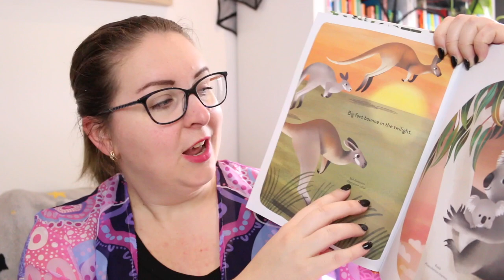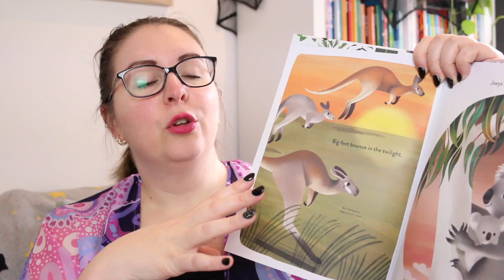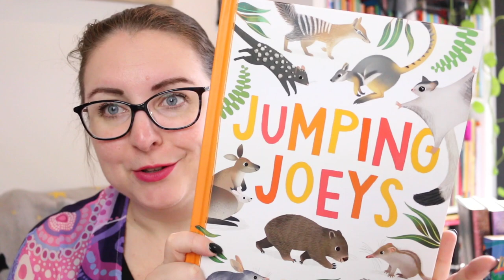Jumping Joeys by Sarah Allen (Non-Fiction Picture Book Review)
Today I'm sharing my review of the non-fiction picture book Jumping Joeys by Sarah Allen - a book I bought from the author at a recent design market. I've previously talked about Sarah Allen's book, Busy Beaks, which is part of the same series.

In the comments I'd love to know your thoughts on this book, or if you have recommendations for similiar, food-themed picturebooks. Otherwise, leave a 🐨 emoji to let me know you're here.

SYNOPSIS
Journey through the night with some of Australia's most fascinating furry friends. Meet waddling wombats, bounding bilbies, peculiar possums and daring devils in this delightful introduction to our cute and quirky marsupials.

Timestamp
0:00 Acknowledgement of Country
0:16 Intro
0:37 Book Synopsis
0:48 Review
2:43 Wrap-Up